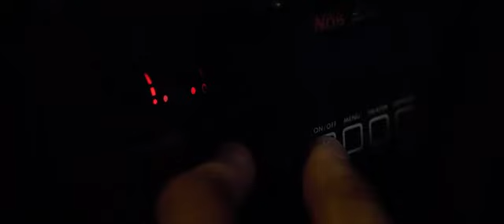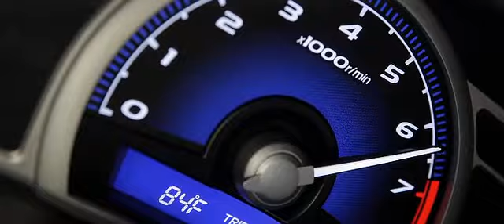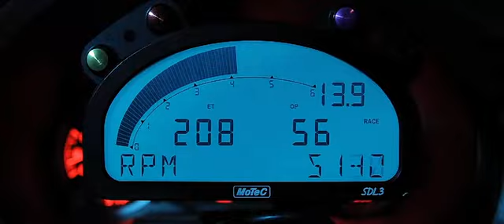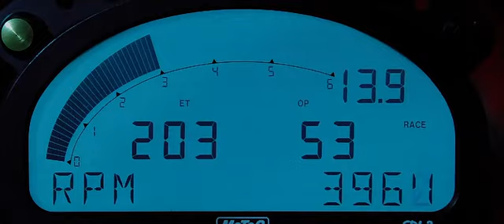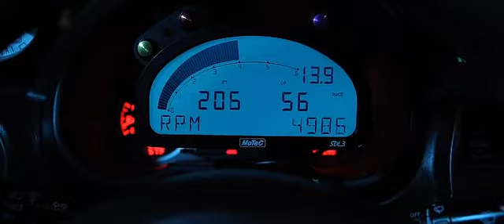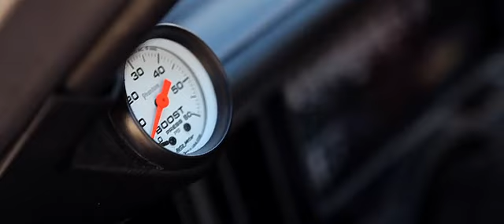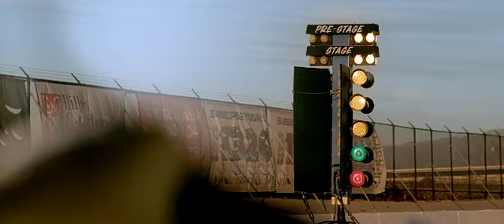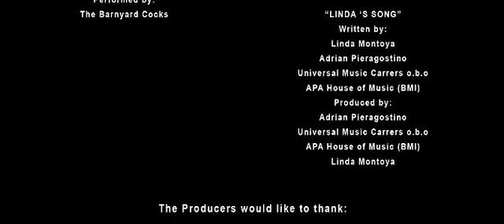Born to Race & Yarışçı Doğanlar Film (Türkçe Dublaj)